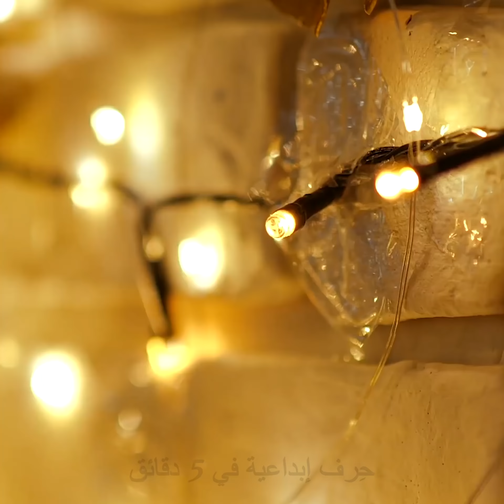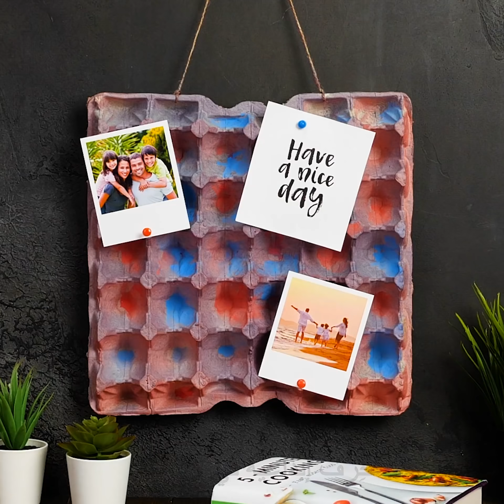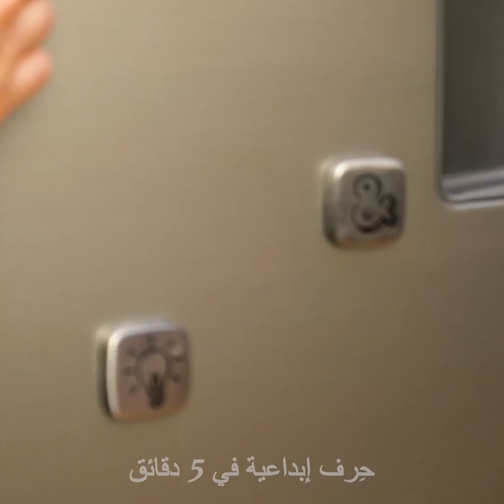٢٣ حيلة ذكية خاصة بالبيض ومفيدة للغاية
حيل مذهلة خاصة بالبيض ستغير حياتك
البيض موجود في حاتنا بكثرة فنتناوله في الكعك وعلى مائدة الإفطار والغداء وحتى العشاء. لذا لمَ لا نستغله أفضل استغلال بالاستعانة بهذه الحيل المفيدة في المطبخ وكل مكان آخر في أرجاء المنزل.
يمكنك استخدام كرتون البيض كدليل تصميم ووضع الاسمنت بها لصنع أصص جميلة لنباتاتك الداخلية. ليس عليك سوى وضعها بشكل آمن.
هناك أيضاً حيلة أخرى رائعة باستخدام كرتون البيض من خلال استخدامها كأصص صغيرة للبذور التي ستصبح أشجاراً لاحقاً أو أعشاباً أو خضروات.
بإمكانك صنعة أوعية صغيرة وجميلة تضعين بها مفاتيحك من خلال طحن بعض كراتين البيض وخلطها بالماء. ومن ثم أضيفي بعض الغراء لتصبح صلبة. يمكنك استخدام طلاء الأكرليك المعدني لطلائها ومنحها لوناً جميلاً ولتبدو أيضاً أكثر جمالاً وأغلى ثمناً.
بالطبع لا يقتصر هذا على أوعية البيض بل يشمل البيض نفسه أيضاً. سأعرض لك بعض الوصفات الشهية التي حتماً ستنال إعجابك إضافة إلى بعض الأفكار الشهية لإعداد العجة مع خبز التوست وطهيها معاً. سأريك كذلك وصفة رائعة حول إعداد البيض المخفوق بالخضار في البطيخ إلى جانب وصفة مذهلة لإعداد شطيرة المايونيز بالبيض.

الطوابع الزمنيّة:
0:07 – حيل مفيدة بكرتون البيض
3:07 – صناعة حقيبة يد من كرتون البيض
4:33 – أفكار للإفطار باستخدام البيض
7:34 – وصفة البيض الخالية من الزيت
9:34 – وصفة الفطائر الشهية